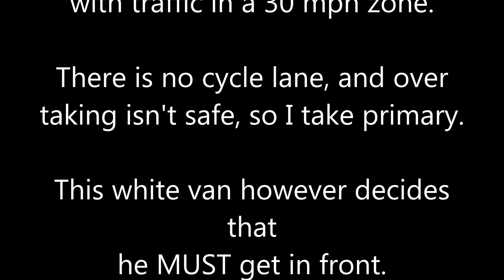Enjoy your traffic! - Cyclist gets a bit angry.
Cycling through Chelsea I think? Keeping up nicely with the traffic in a 2 lane environment with no cycle lane. Apparently that's not good enough for this van driver. I got a bit angry, apologies for the language but it was a lot closer than the fish eye lens make it look. You can see the shake of my camera as he over takes.